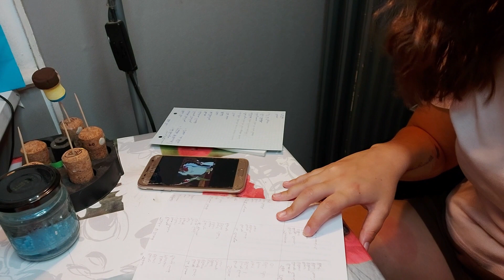Préparation de la collection Peter Pan (Partie 2)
On se retrouve aujourd'hui pour la deuxième partie de la préparation de la Collection Peter Pan. On va bientôt rentrer dans le vif de sujet.